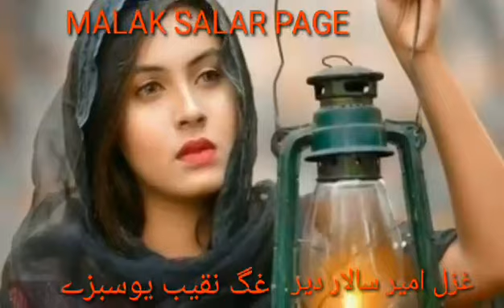Amir Salar Pashto New Best Ghazal 2019